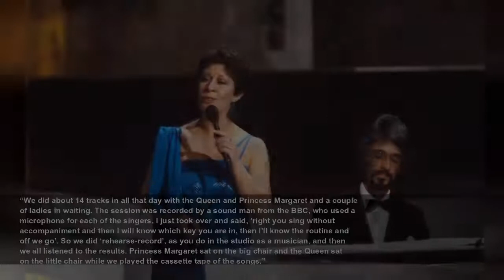The day the late Queen sang: the story behind her long-lost ‘album’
Queen Elizabeth II had a passion for music she rarely talked about in public. She was a devoted fan of Duke Ellington’s music, especially Take the A Train – a song she danced to regularly as a newlywe...
The Telegraph
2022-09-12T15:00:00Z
Perhaps the most intriguing thing musically, however, is the Queen Elizabeth II’s own brief time as a singer, when she recorded with pianist, composer and bandleader Laurie Holloway in duets with her sister Princess Margaret.
Holloway, who is now 84, has played with some of the most famous women of the modern era, including Judy Garland and Ella Fitzgerald. But one of his most memorable recording sessions was at Buckingham Palace, when he was accompanying the royal sisters.
Holloway was asked to help Elizabeth and Margaret record songs as a present for the late Queen Mother’s 90th birthday in August 1990. At the time, Oldham-born Holloway was the musical director of the Michael Parkinson show and was also known for composing the theme tunes to the television shows Blind Date and Game for a Laugh. He later became the first musical director of the hit BBC show Strictly Come Dancing.
“Princess Margaret was a good friend of mine and my late wife, the American singer Marion Montgomery,” Holloway tells me. “Princess Margaret used to come to my home in Berkshire on occasions for a knees-up, some food and a sing-song. She knew the lyrics to every song. I asked her once, ‘how do you know all those words to everything,’ and she said, ‘Oh, Mister Coward taught me’.”
As well as being a friend of playwright and songwriter Noël Coward, Princess Margaret would regularly attend concerts at Ronnie Scott’s jazz club in Soho. Margaret, like her sister, was a big fan of Ellington.
“Princess Margaret and I became quite friendly and one night the phone rang and she asked if I was free the following day,” adds Holloway. “She asked if I would come to Buckingham Palace and play piano with her and Queen Elizabeth II, who wanted to record a tape for their mother’s birthday.”
Holloway said he asked Princess Margaret to “give me a clue” what they were planning to sing and she mentioned a 1919 musical hall song called Where Do Flies Go in the Winter Time?, which they remembered enjoying singing as children. “I called Chappell’s Music Sheet store in Bond Street and asked them to bike me over the sheet music,” recalls Holloway. “I turned up at Buckingham Palace with this music and Princess Margaret said, ‘it’s the wrong one!’ She wanted the tune written by Sam Mayo and Frank Leo. The other songs I didn’t know and had to learn quickly, otherwise it might have been ‘off with his head’,” joked the musician, who also worked with star singers Mel Tormé, Liza Minnelli and Shirley Bassey during his career.
Holloway said the royals loved the lyrics of that Where Do Flies Go in the Winter Time?:
He asked Princess Margaret about the choice of songs. She told him they wanted to record nursery rhymes that had been taught to them by their grandfather, Claude George Bowes-Lyon, 14th Earl of Strathmore and Kinghorne, who had sung with them when they visited Glamis Castle in Scotland.
“We did about 14 tracks in all that day with the Queen and Princess Margaret and a couple of ladies in waiting. The session was recorded by a sound man from the BBC, who used a microphone for each of the singers. I just took over and said, ‘right you sing without accompaniment and then I will know which key you are in, then I’ll know the routine and off we go’. So we did ‘rehearse-record’, as you do in the studio as a musician, and then we all listened to the results. Princess Margaret sat on the big chair and the Queen sat on the little chair while we played the cassette tape of the songs.”
So what was the Queen like as a singer? “Both royals were alright as singers, they were like amateur dramatic performers rather than a Kiri Te Kanawa or Marion Montgomery, but they were certainly more than adequate. I didn’t get nervous. That’s what I did for my job,” says Holloway.
After the Queen Mother’s 90th birthday in August 1990 – which was celebrated with a concert at the London Palladium featuring Placido Domingo and Kiri Te Kanawa – she was presented with the tape by her daughters. “Princess Margaret came to my house sometime later and said the music was a great success. She told me they had taken it to their mother’s house and the Queen Mum said ‘we’ll have to go and sit in the car to hear it’, so that’s what they did. Margaret told me that Prince Charles then said that he wanted to hear the tape of the Queen singing and was told ‘you will have to go and listen in the car’. He said, ‘why?’. Then he opened a cupboard inside her house and there was